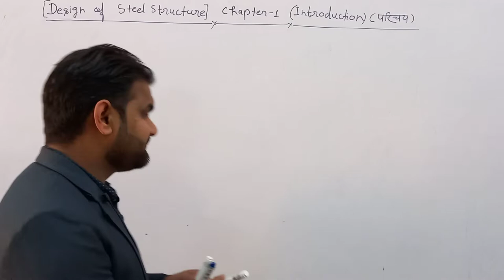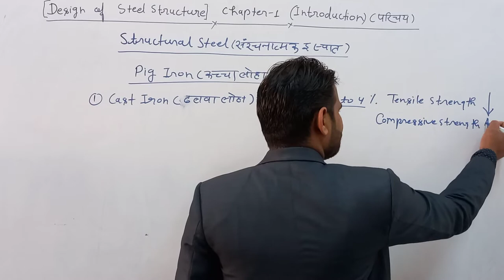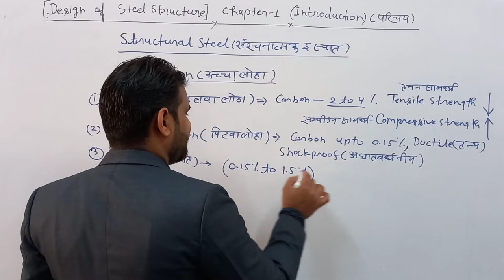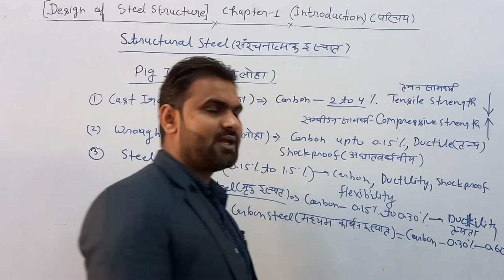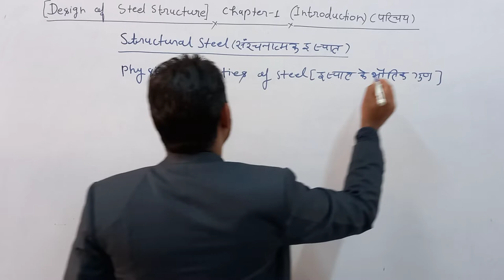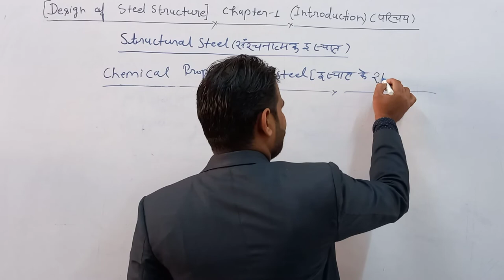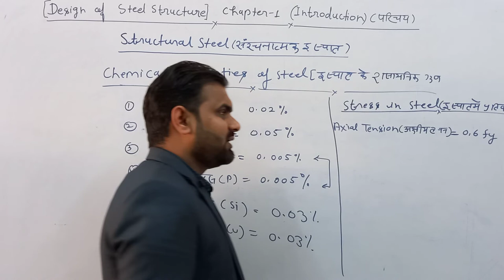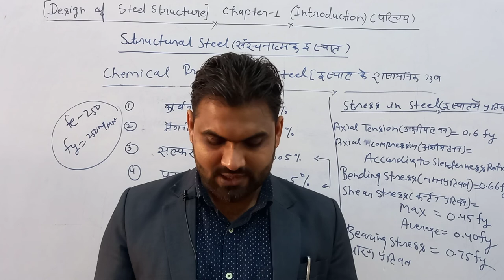Design of steel structure | Lecture-1 | types of steel | properties of steel | Manjeet sir